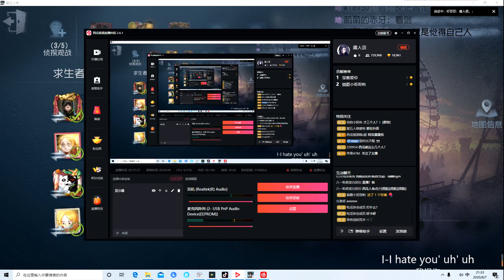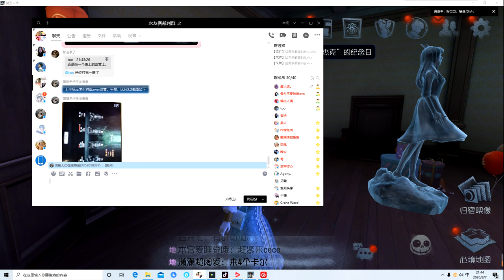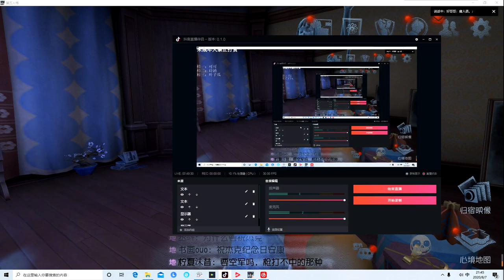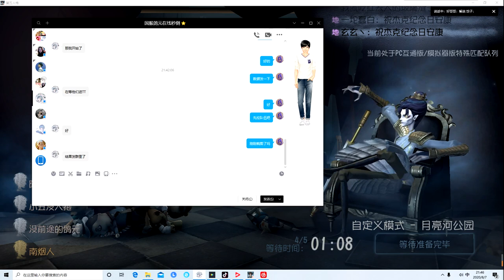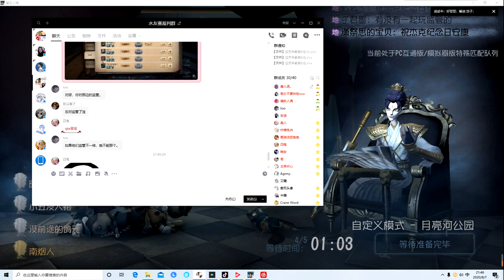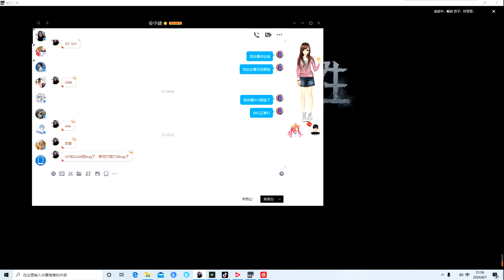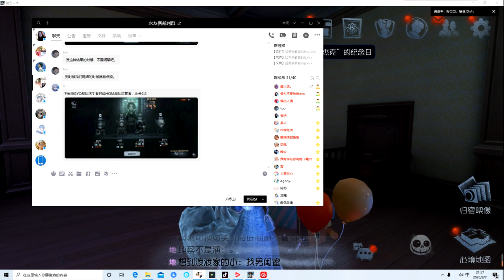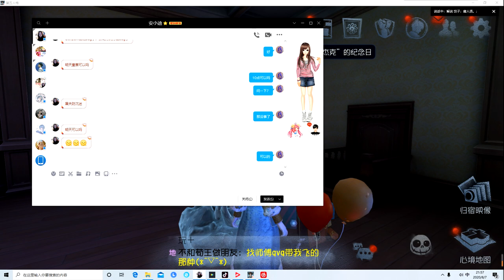庸人杯水友赛（海选二）！秀翻天的操作，令人咂舌的意识，这里的选手，才是真正的民间高手！【庸人语】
如果对阿言的解说有什么建议或者意见，请在评论区写下来，阿言会努力做到更好！
大家好，欢迎来到庸人语在YouTube的官方频道！
黑妹小丑玩家，ID庸言语。
最高五阶人类，A牌咒术。
很菜，经常秒到，不是技术流，日常平躺，全靠队友带飞。
有兴趣的朋友可以加下粉丝群：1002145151